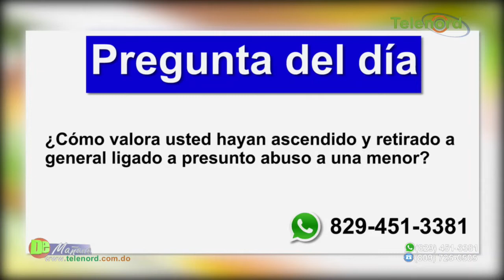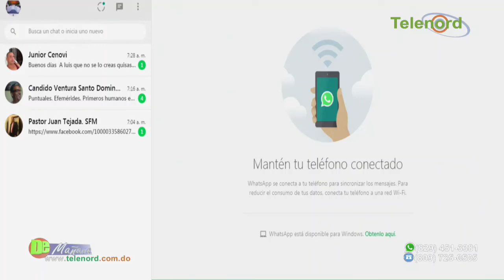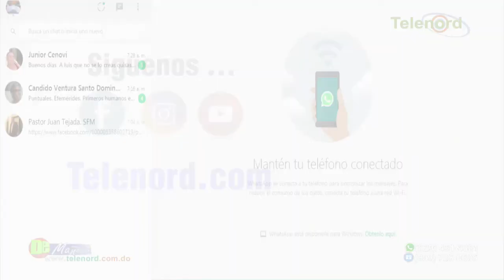Luis Abinader es tercer presidente mejor valorado en el mundo según ACOP – Debate en De Mañana